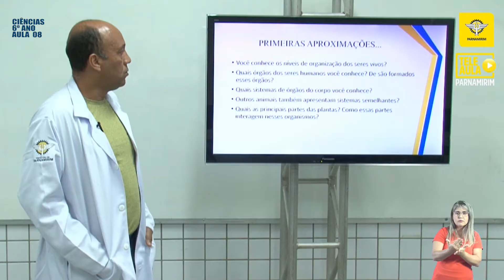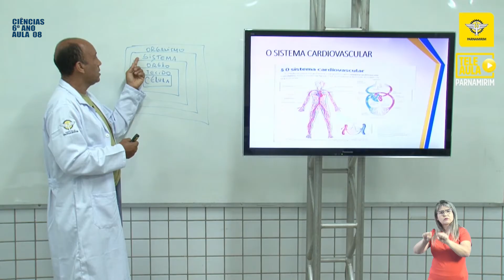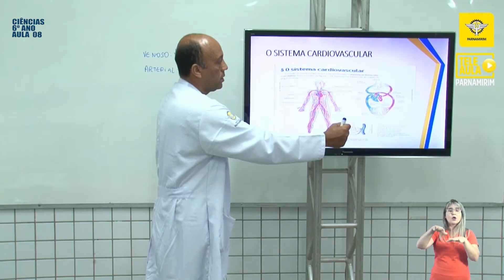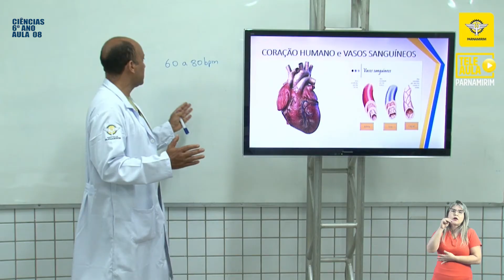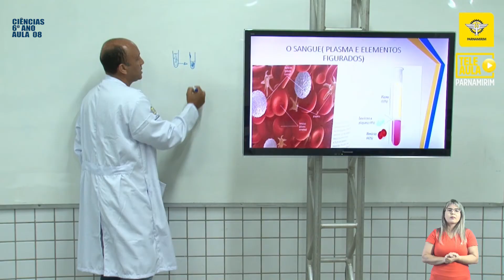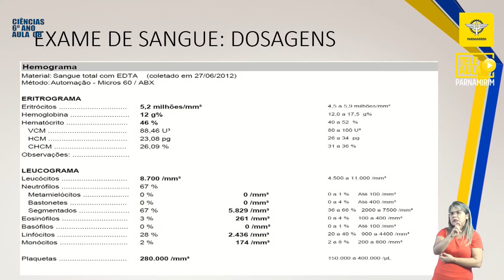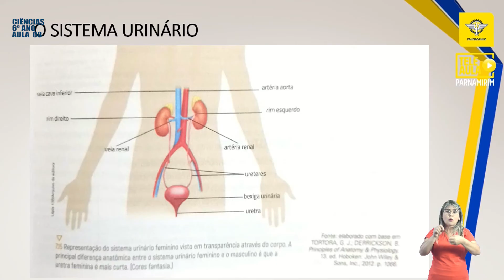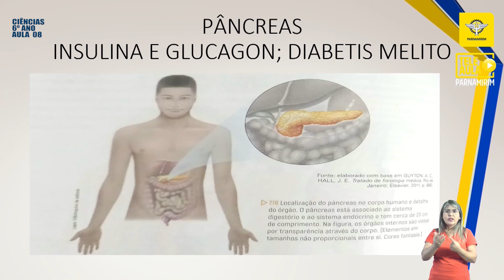TELE AULA PARNAMIRIM - 6º ANO | CIÊNCIAS AULA 08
PROF. MARCELO FOSFATO.